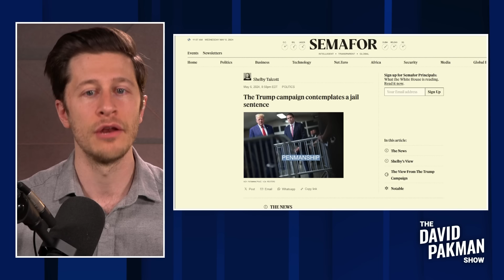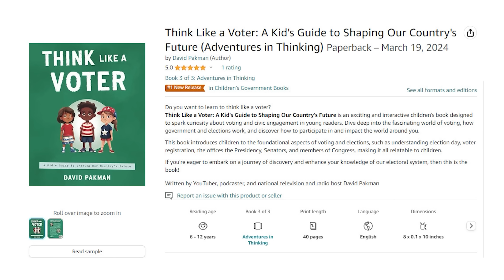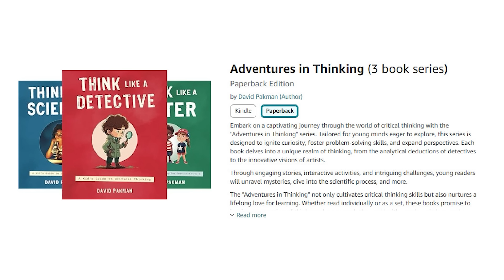Trump campaign preparing for Trump in jail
-- Donald Trump's campaign staff is reportedly preparing for Donald Trump to be jailed

Leave a Voicemail Line: (219)-2DAVIDP